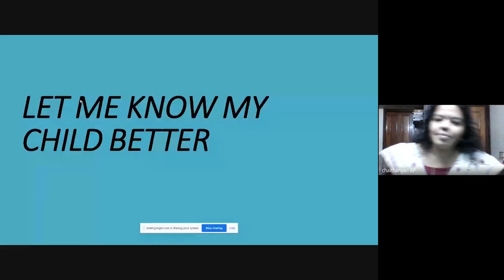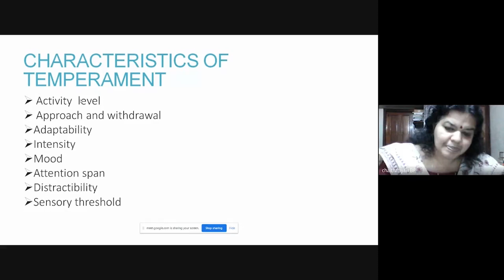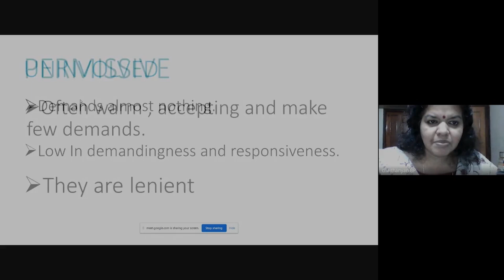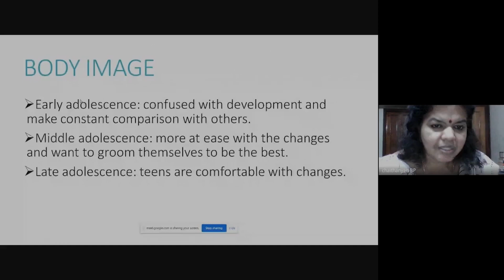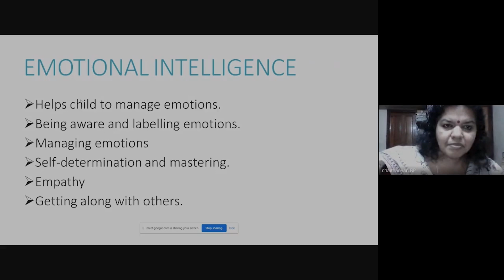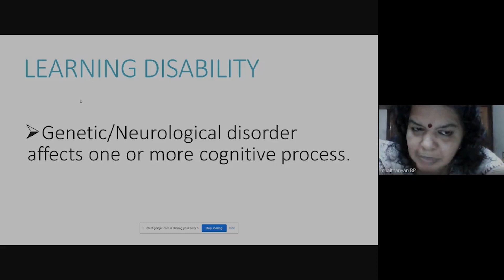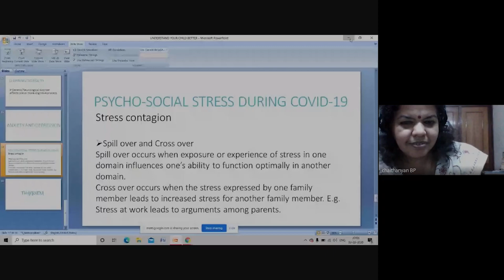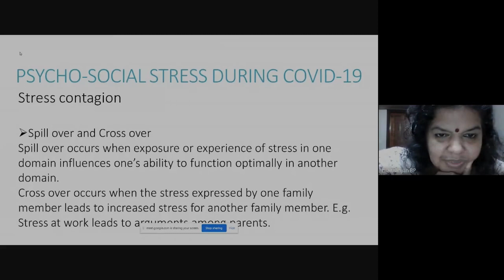Let Me Know My Child Better | Webinar | Christ Nagar Schools